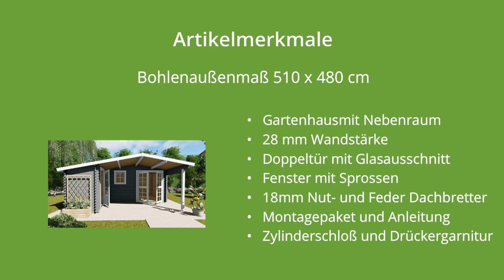Gartenhaus aus Holz zum selber bauen unser Modell: Finn Art Schweden 33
Das Finn Art Gartenhaus Schweden 33